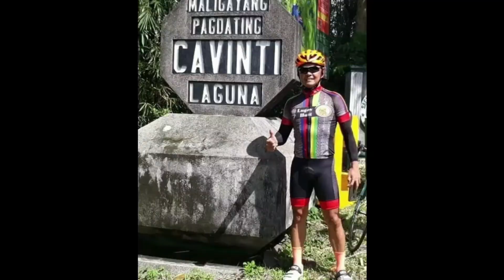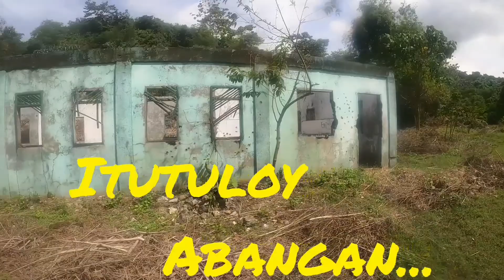part 3 kuta ng hapon Mt.pinagbanderahan DRT papawis lang